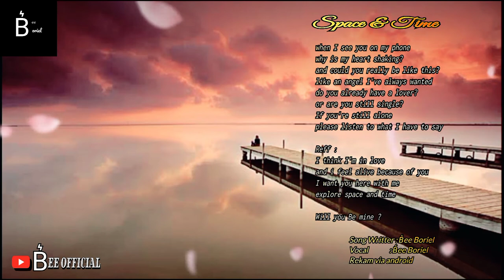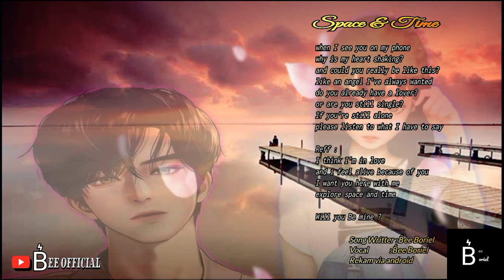𝘽𝙚𝙚 𝘽𝙤𝙧𝙞𝙚𝙡 - 𝙎𝙥𝙖𝙘𝙚 𝙖𝙣𝙙 𝙏𝙞𝙢𝙚 (𝙤𝙧𝙞𝙜𝙞𝙣𝙖𝙡 𝙨𝙤𝙣𝙜)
support please